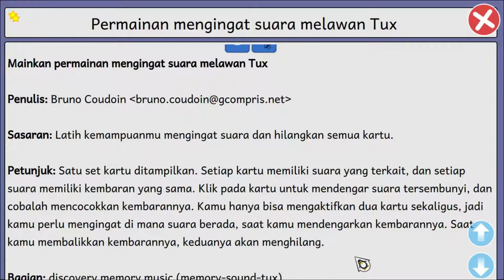Permainan mengingat suara melawan tux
Belajar mengingat suara melalui permainan di GCompris